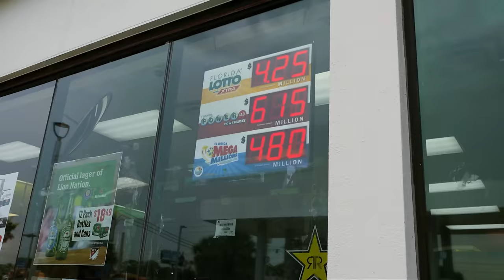Lil 50 - Time Again (Official Music Video)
Lil 50 - 11:50 Wicked Route

Lil50 #11:50WickedRoute